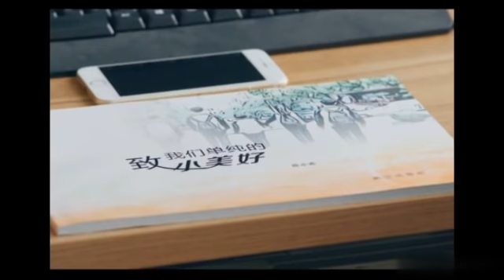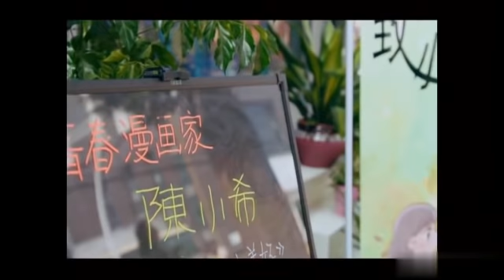A love so beautiful final episode part 1|chinese series explained in தமிழில்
Channel link

A love so beautiful plot

The story follows the life of Chen Xiao Xi, a high school student as she nurses and chases after (literally) her longtime crush, Jiang Chen, despite his countless rejections. Together with a group of friends, Xiao Xi goes through the ups and downs of family, friendship and young love.

1.The video is also for teaching purposes
2.It is not transformative in nature
3.we only use bits and pieces of video to get the point across where necessary.